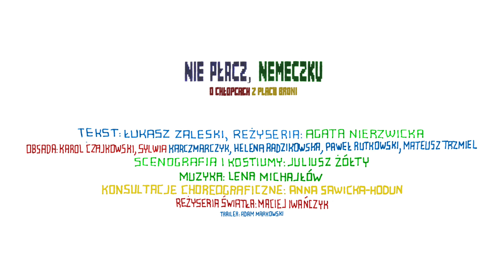Nie płacz, Nemeczku | TRAILER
NIE PŁACZ, NEMECZKU
O CHŁOPCACH Z PLACU BRONI

Boka, Gereb, Feri Acz i Nemeczek. Te imiona zna każdy, kto czytał Chłopców z Placu Broni. Czyli prawie każdy z nas, bo powieść, napisana przez Ferenca Molnára ponad sto lat temu, do dziś wzrusza młodych czytelników na całym świecie, którzy z zapartym tchem śledzą walkę o tytułowy plac.

Po jednej stronie: Chłopcy z Placu Broni.
Po drugiej stronie: Czerwone Koszule.

Ta walka to tak naprawdę podwórkowa zabawa, jednak chłopcy traktują ją poważnie. Śmiertelnie poważnie. Nemeczek umiera. Kto z nas wtedy nie płakał? Może część z czytelników zastanawiała się, dlaczego autor postanowił go uśmiercić. Najmłodszego z nich. Ku przestrodze? By ukazać cenę, jaką czasami trzeba zapłacić za lojalność i honor?

Stop.
Stop zabawa.

Bo to może wcale nie tak. Może trzeba opowiedzieć tę historię inaczej. Przecież Plac Broni to tak naprawdę ulica Pawła. Poza tym to miejsce dawno zniknęło z mapy Budapesztu. A skoro tak, to czy wycieczka do świata chłopców z Placu Broni to wycieczka do świata, który zniknął i na pewno już nigdy nie wróci?

Stop.

Jeśli to była tylko zabawa, to dlaczego przerodziła się w konflikt? Czy zabawa usprawiedliwia przemoc? A może da się stworzyć inną grę?

Start.

tekst: Łukasz Zaleski
reżyseria: Agata Nierzwicka
scenografia i kostiumy: Juliusz Żółty
muzyka: Lena Michajłów
konsultacje choreograficzne: Anna Sawicka-Hodun
reżyseria światła: Maciej Iwańczyk
inspicjent: Andrzej Rospondek

obsada:
Feri Acz - Karol Czajkowski
Ferenc - Sylwia Karczmarczyk
Gereb - Helena Radzikowska
Boka - Paweł Rutkowski
Nemeczek - Mateusz Trzmiel

REALIZACJA VIDEO: Adam Markowski

PREMIERA: 7 IX 2024

WSPÓŁPRODUCENT: Teatr im. A. Mickiewicza w Częstochowie

Zadanie dofinansowane z budżetu Miasta Białegostoku. Partner spektaklu jest Akademia Teatralna im. Aleksandra Zelwerowicza w Warszawie, Filia w Białymstoku.